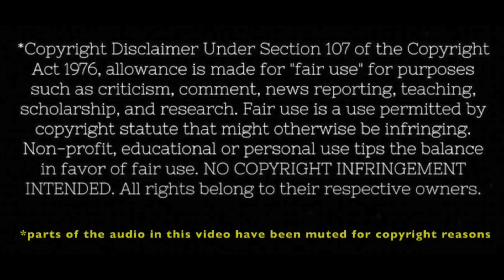SHAWSHANK REDEMPTION (1994) FIRST TIME WATCHING | MOVIE REACTION!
With the triple punch of this amazing cast, director Frank Darabont, and Stephen King, we were like putty in their hands during this amazing film. This is Marc's first time watching, and even though I saw this years ago when I was a kid, we were two grown men crying like babies about midway through. This is one of those rare near-perfect movies, and we are so glad you're taking a tour of Shawshank with us!

*SPOILERS FOR THE FILM IN THIS VIDEO*

00:00 Intro
02:34 Reaction
40:19 Commentary & Final Thoughts

Tim Robbins
Morgan Freeeman
Clancy Brown
Bob Gunton
Gil Bellows
James Whitmore
William Sadler
Frank Darabont
Stephen King